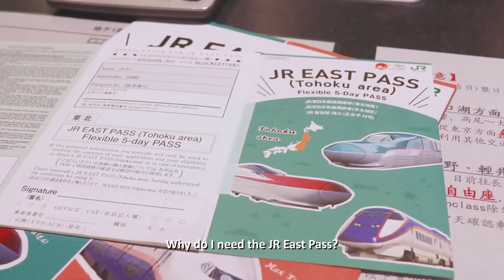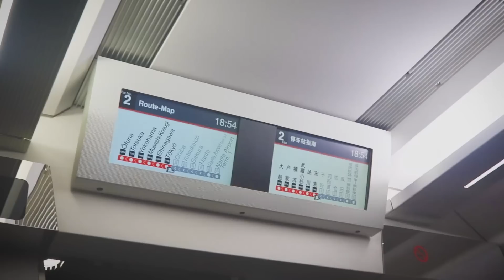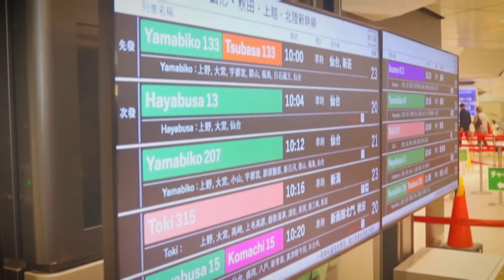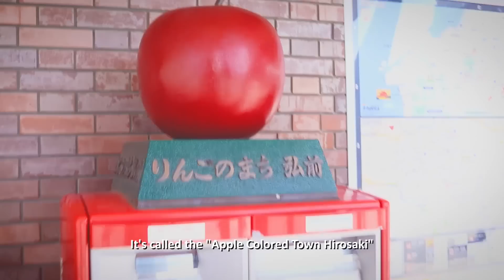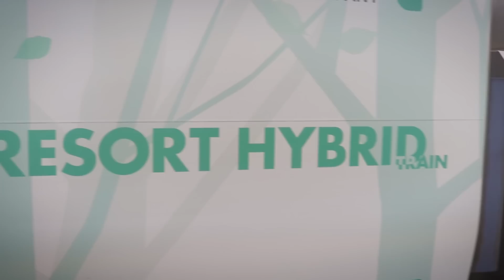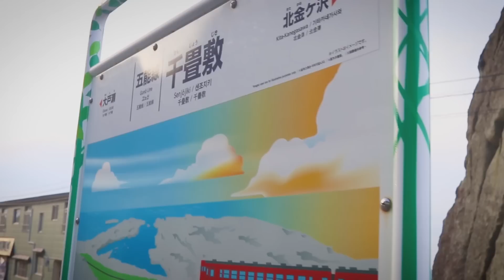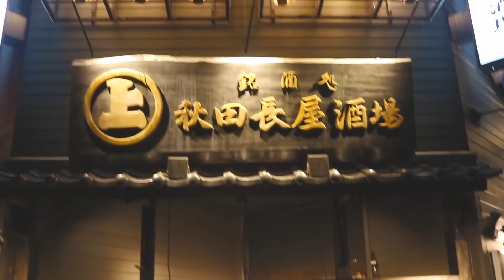I BECAME a CELEBRITY in JAPAN + INSIDE one of the World's FASTEST TRAINS | Robi Domingo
For the first time ever, I traveled around the eastern part of Japan by train for 4 days! I saw a lot of beautiful views and I realized that there is more to discover in the "Land of the Rising Sun." Also, I became an instant celebrity in Japan and you'll know why in my vlog!

A big thank you to JR EAST team for bringing me to the Tohoku region. It was indeed an adventure that I will treasure forever.

Hope you enjoy this travel vlog! See you at Japan Fiesta 2019 in Manila on November 10. Arigato!

- Robi D.